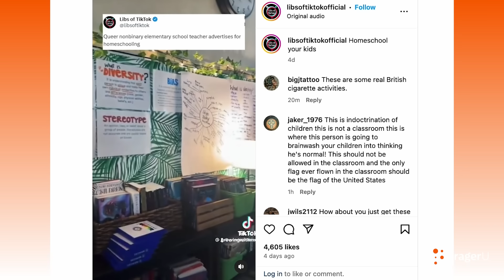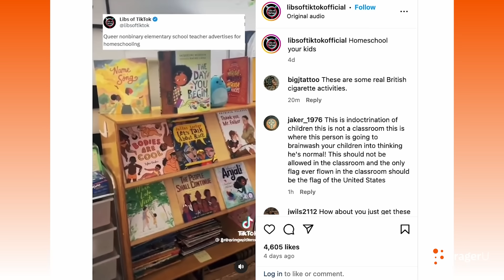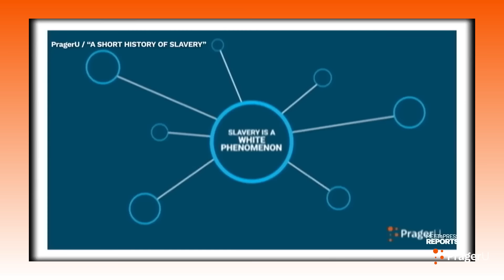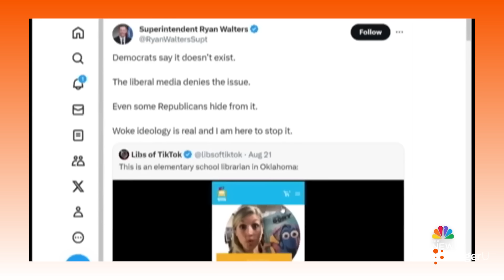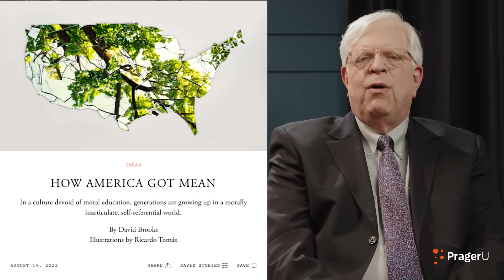NBC's Hit Piece: Dennis & Marissa React | More with Marissa Streit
NBC produced a hit piece on PragerU, but we recorded the interviews during their visit to our headquarters. Here's our official reaction to their disingenuous segment. Sign the petition to allow PragerU in schools across America!